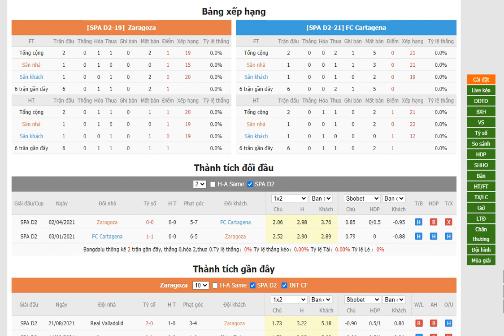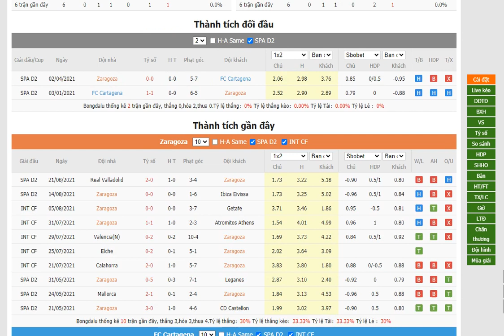Zaragoza vs Cartagena- Bongdalu.com- bóng đá Tây Ban Nha